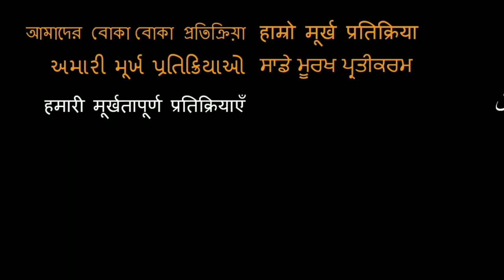Americans try Indian Beers!! | KINGFISHER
We tried the most popular indian beers!!

18960 Ventura Blvd. #76